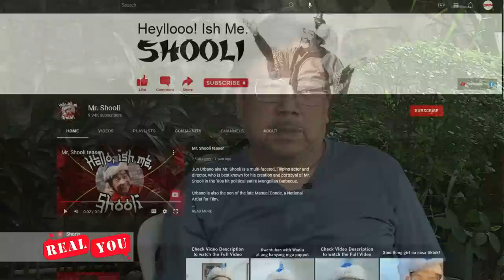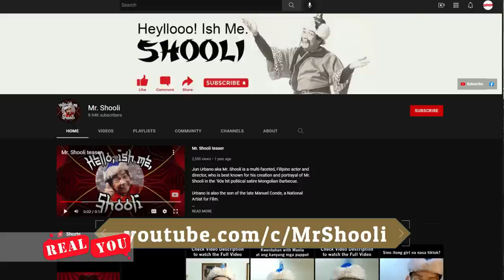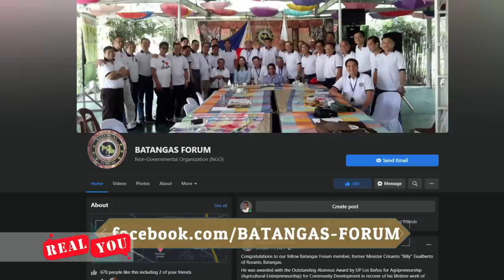PERSONAL NA BUHAY NI DIREKTOR LEO MARTINEZ, ALAMIN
REAL YOU EPISODE 2 - DIRECTOR LEO MARTINEZ

A 30 - Minute TV Program where we will get into the lives of different personalities of Politics / Entertainment / Business etc. here and abroad.

Be amazed and learn from their stories how they become successful.

PASYAL MEDIA PRODUCTIONS